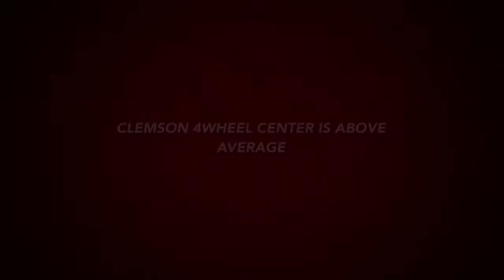Clemson 4Wheel Center 2017 Poker Run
May 2017 may be the best Poker Run yet.